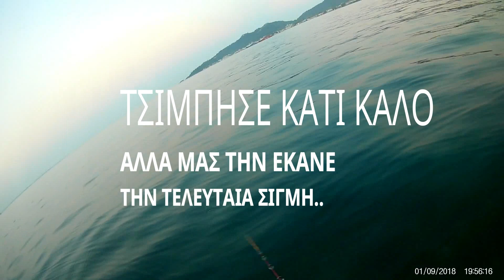fishing kayak-Η συρτη και τα κοκκαλια